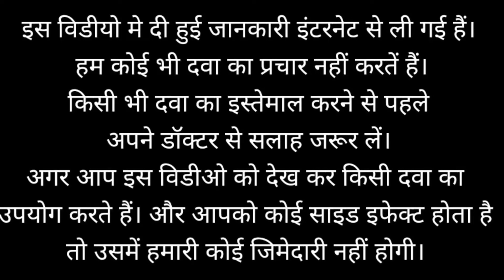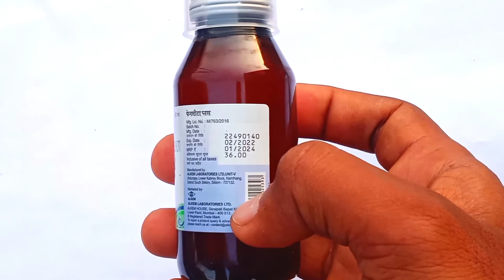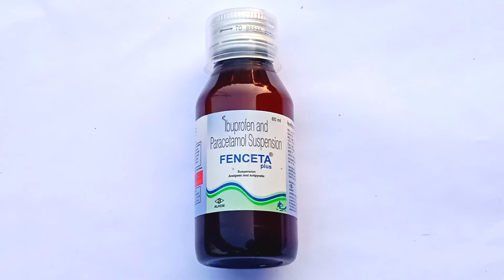FENCETA Plus Suspension | Benefits & Side Effects | Uses in Hindi | पूरी जानकारी | DJD_😱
Fenceta Plus Syp की पूरी जानकारी हिंदी में,

Hii,
अगर आपको हमारा वीडियो अच्छा लगे तो like और Subscrib जरूर कर दें .

Fenceta plus Suspension

Fenceta plus suspension ke fayde kya hain?
fenceta plu suspension ko kab AVN Kaise Sevan Karni chahie?
fenceta plus suspension ke istemal ke dauran कौन-कौन se savdhaniyon ko Dhyan Mein Rakhna chahie?
Fenceta plus Suspension Sharir mein kis Prakar se kam karta hai?
Fenceta plus suspension Ke Side Effect kya hai?
    ine Sabhi Baton ki jankari is video mein Di gai hai

Descleamr:-

इसके कुछ Side effect भी हो सकते हैं इसीलिए किसी भी दवा का उपयोग अपने doctor के सलाह के बाद ही करें।